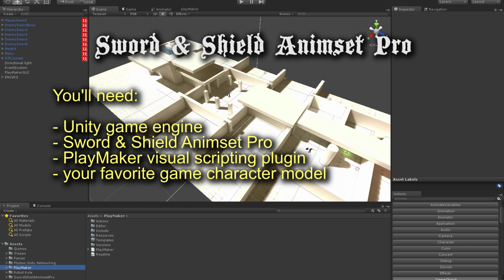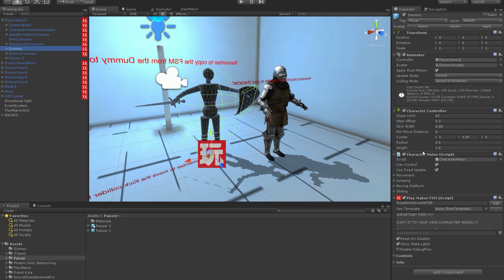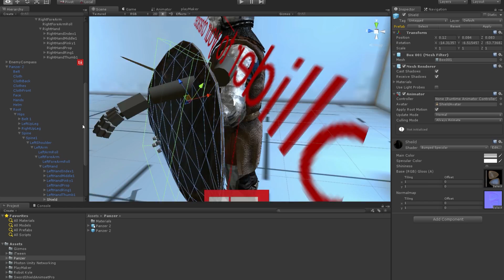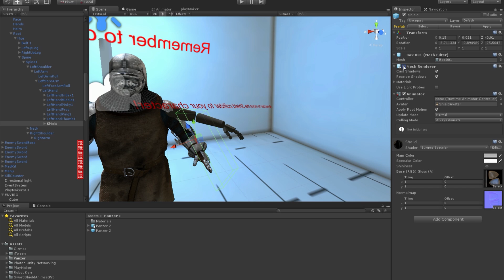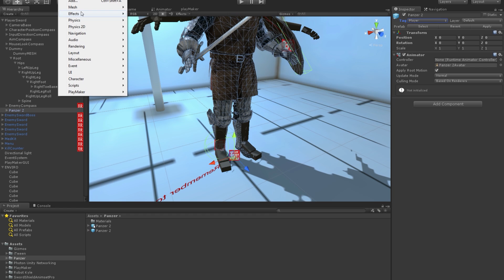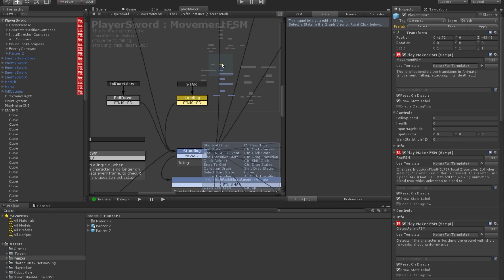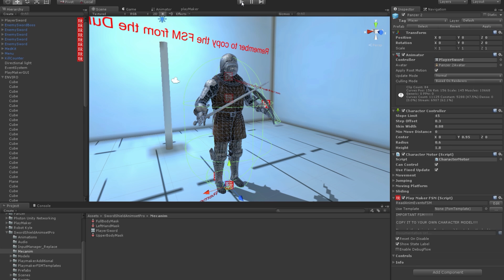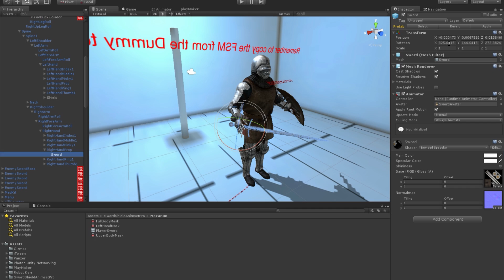Sword & Shield Animset Pro tutorial - replacing character models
This is a tutorial showing how to replace the Dummy model with your own character in Sword & Shield Animset Pro game template.

Sorry for my accent and lack of experience in making those tutorials, but it's really the fastest way I can tell you how the controller works :)